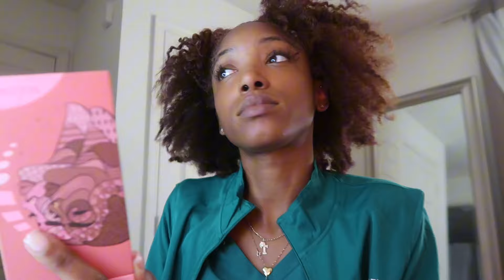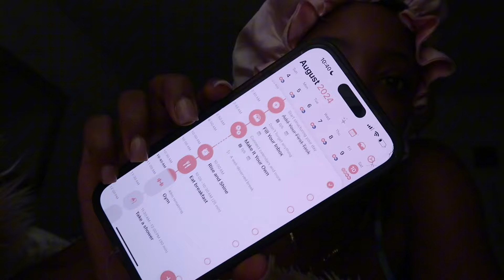WEEKLY VLOG|trying to adult|Nursing Student|Medsurge Nurse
Heyyyyy I hope you all enjoyed the video there is more to come, this is a normal weekday in my life trying to juggle adulting, a life update will be coming soon. I miss you all. I appreciate all the support on my last video!!!

FAQ
Age: 21
Editor: Cap Cut
Camera: Cannon G7x ii